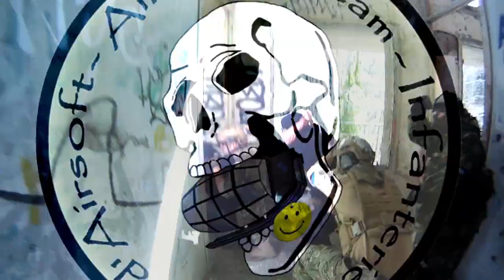Airsoft - Sortie CQB chez la NSA78 sur "Le Sanatorium d'Aincourt " 14/04/2013 [Vidéo SAMfeplaizzz]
Partie chez la NSA78 sur "Le Sanatorium d'Aincourt" [14/04/2013]
Filmé avec une Go Pro 2
Vidéo by SAMfeplaizzz